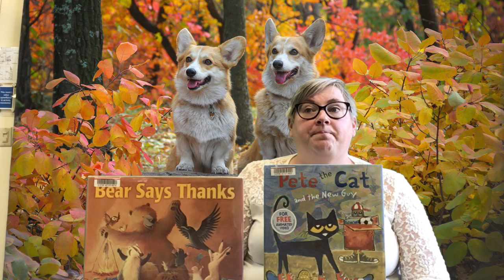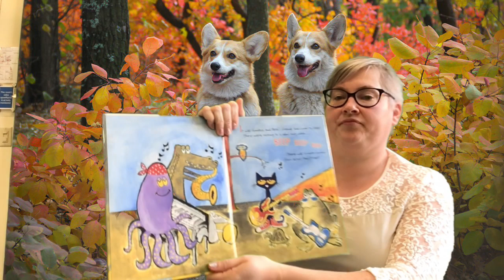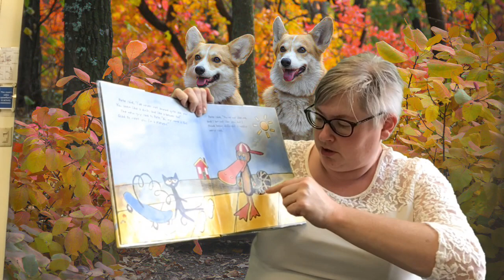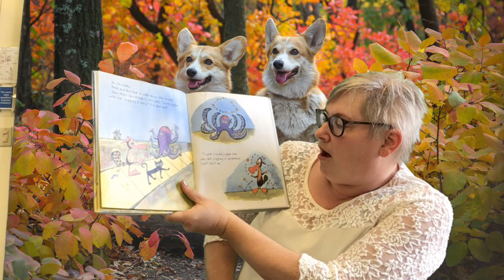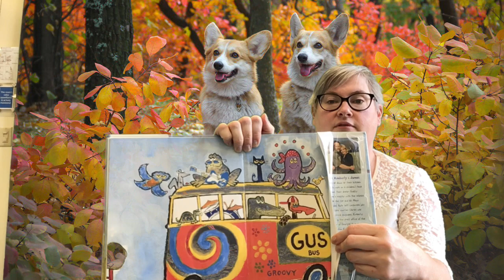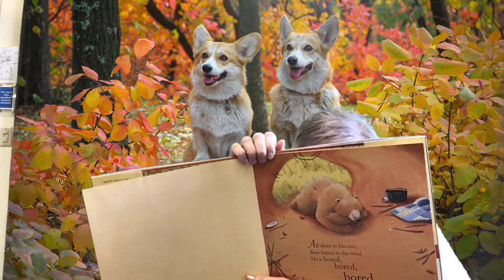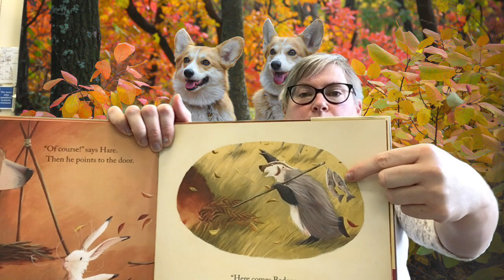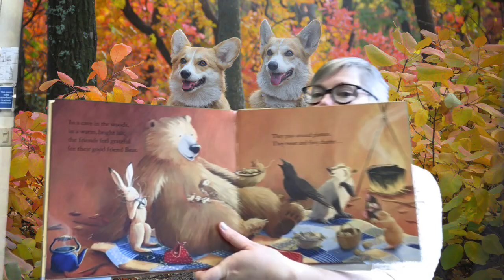Storytime Online for Nov 4th